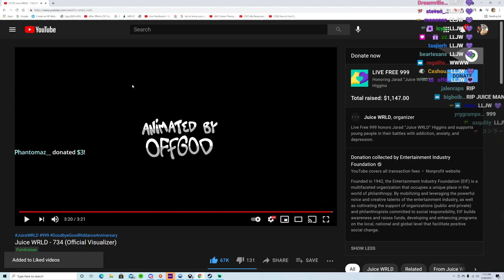YOURRAGE REACTS TO JUICE WRLD- 734 (OFFICIAL VISUALIZER)